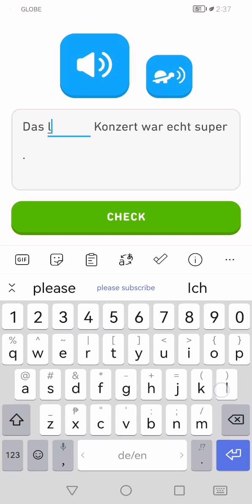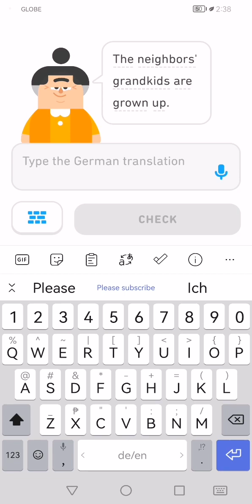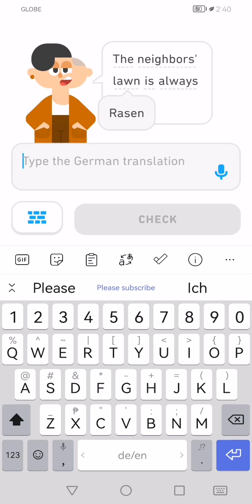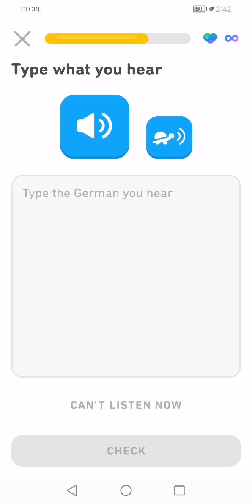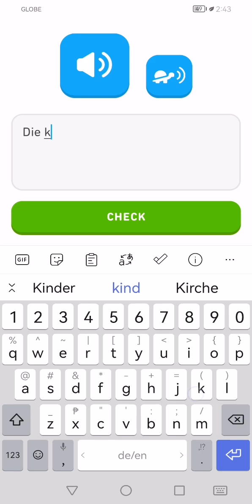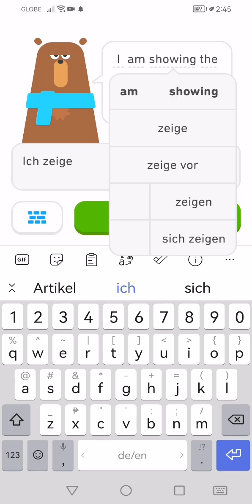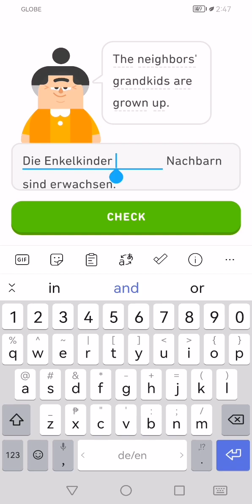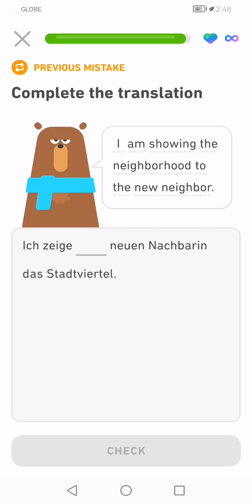Let's Learn German With Duolingo | Episode 1168